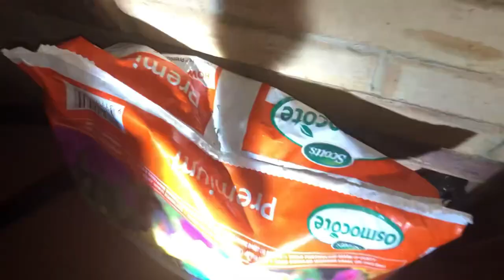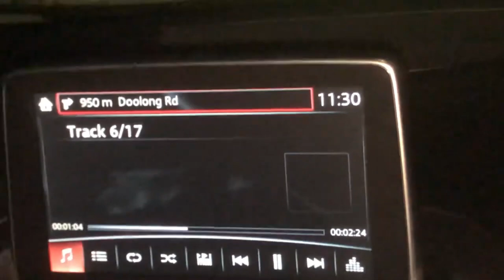White Crowned Snake - The Friendliest Venomous Snake You'll Ever Meet